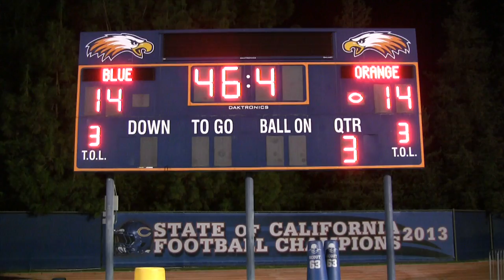2014 Chaminade Blue/Orange Game, Pre-Season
08.14.14 Not just highlights, shot lots of faces.  Welcome to 'Nade football 2014.  Blue vs Orange intersquad game.  Started out loose but after sunset, morphed into a hard hitting slug fest among friends.  Got intense.  Team looks like a champion.  So do a lot of others.